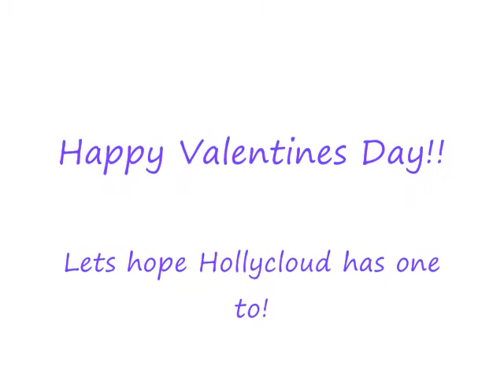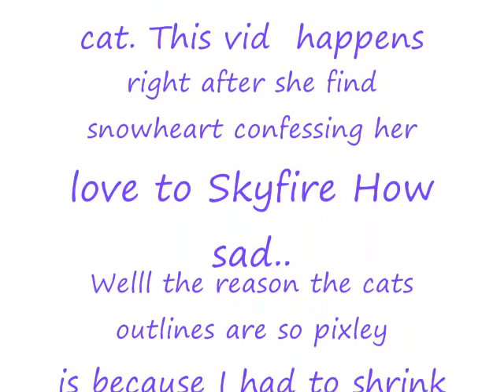Hollyclouds dream (Valentines day special :3)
The gray cat (mine) Hollycloud is in love with sky fire( White cat...XWildstars) Even though he is blind..BUT Snowheart( Xsnowhearts cat..) Just had to love him to.-_- This scene happens after Hollycloud finds Snowheart Confessing her love.. The run cycle is her running away the cray sclae and old movied effect is the dream She s wakeing up at the end and Crying because she realized it was just a dream... AND I KNOW CATS CANT CRY BUT I DONT CARE! XD on that note Happy V-Day! NO COPYRIGHT INFRIGEMENT INTENDED! HAPPY VDAY GUYS! the song WAS iris by the goo goo dolls and it would of been MUCH MUCH MUCH better but NO i had coppy right no MATTTER how many times I uploaded it with a dif version or made my disclaimer longer NO they wouldnt accept it so the song is hey there Deliahla -_- DISCLAIMER I DONT OWN THE SONGS I DONT OWN THE SONGS I DONT OWN THE SONG IT IS BY THE GOO GOO DOLLS I SWEAR TO GOD IT IS MINE ALL PRAISE GOES TO THW GOO GOO DOLLS!